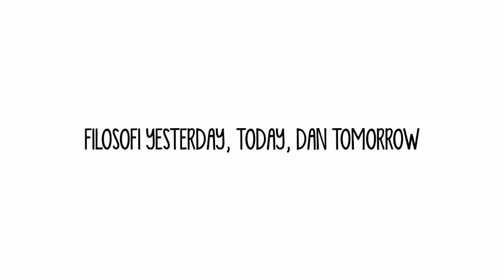Filosofi Yesterday, Today, dan Tomorrow oleh Fathiyyah Zahra Utama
Program Safari Ramadhan Virtual

Islamic Center Ali Bin Abi Thalib

Nama Pentausyiah : Fathiyyah Zahra Utama
Kelas : IX Akhwat